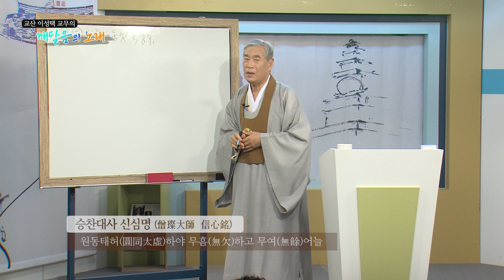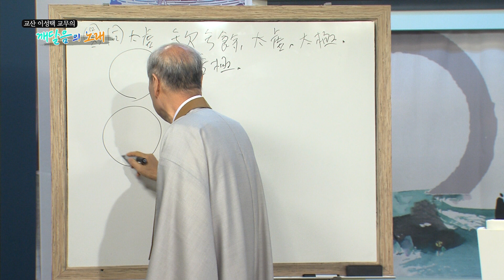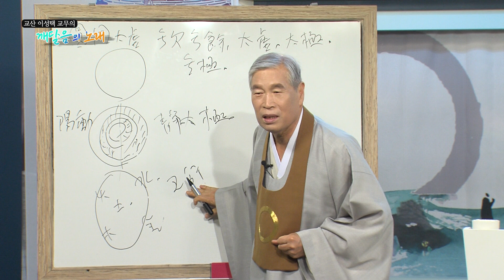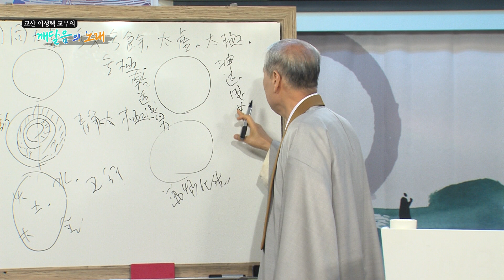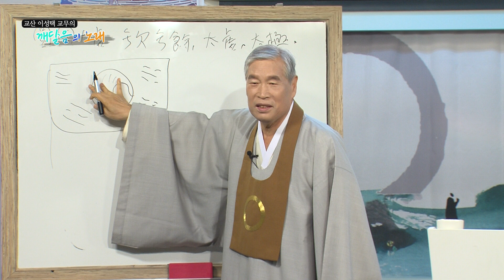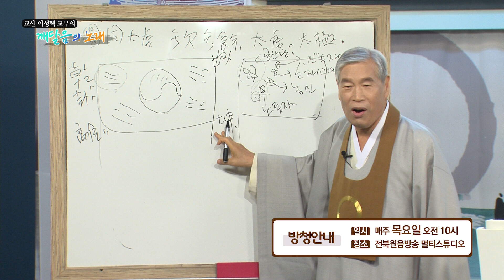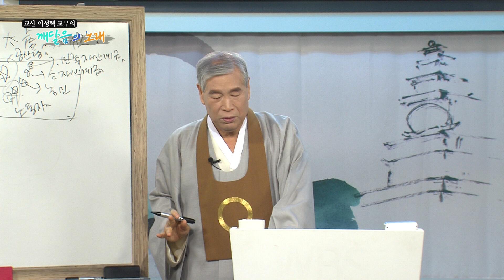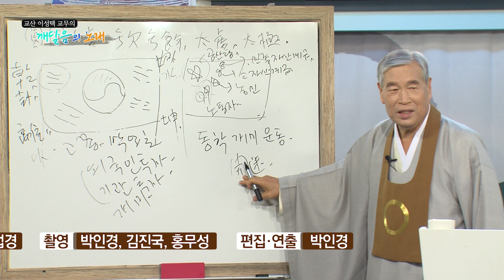깨달음의노래_59회_승찬대사 신심명_13강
교산 이성택 교무의 깨달음의노래 중 '승찬대사 신심명'의 13번째 강의입니다.